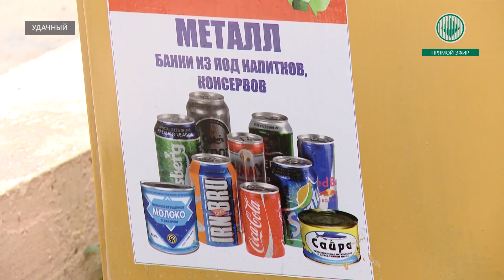Около 5 тонн вторсырья в перерабатывающем цехе Удачного ждут отправки на завод